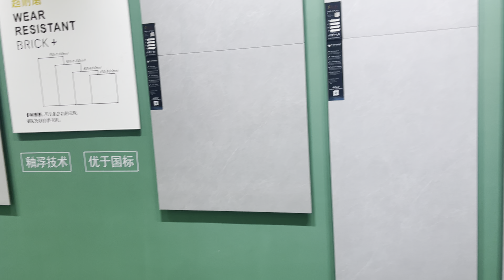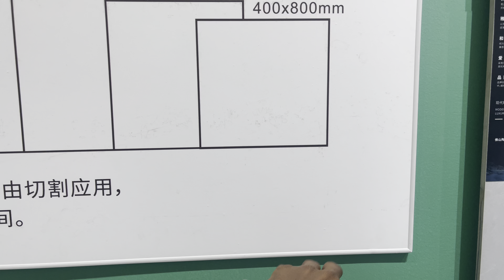Comment Acheter des Carreaux de Qualité en Chine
Réservez dès maintenant votre place pour le plus grand événement commercial au monde, qui se déroule deux fois par an en Chine!

Découvrez Ubuntu International Trade Co., Ltd. Nous simplifions vos opérations d'import-export et d'achat de toutes sortes de marchandises en Chine. Profitez de nos conseils pour développer vos partenariats internationaux.